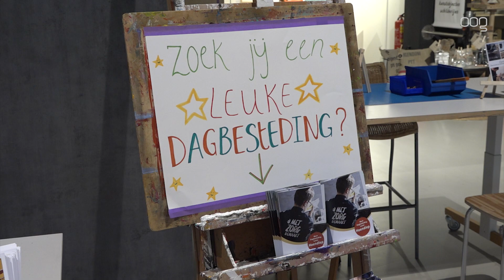Drie dagen feest bij nieuwe plek van Cosis aan Hoendiep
Cosis heeft een nieuwe locatie voor mensen met een beperking geopend aan het Hoendiep. Die nieuwe locatie zit in het pand van woonwinkel Kruit & Kramer. Hier biedt Cosis werk, dagbesteding en leertrajecten aan cliënten. De zorg- en welzijnsorganisatie pakt deze week flink uit, met een driedaagse opening, workshops, demonstraties, proeverijtjes en muziekoptredens.

Op de nieuwe locatie aan het Hoendiep zitten verschillende afdelingen, hierdoor kunnen cliënten diverse werkzaamheden uitproberen. Doordat de werkplaatsen aan de woonboulevard zitten, hebben de cliënten een plek in de samenleving.

Het mooie aan de locatie aan het Hoendiep is dat het een variatie aan werkzaamheden biedt. Het bestaat de woon- en cadeauwinkel Metzorggemaakt, Cosis Kunst, de Resaikelfabriek, Cosis Hout, Bakkerij COOS en het Grand Café Hoendiep.